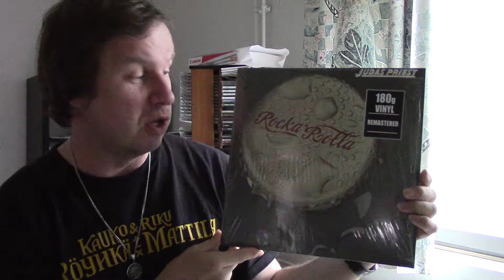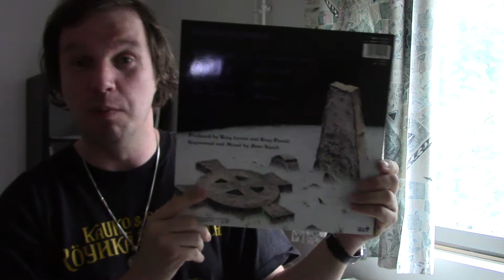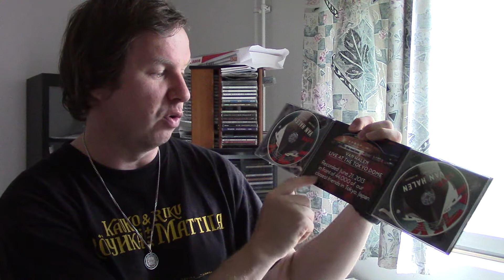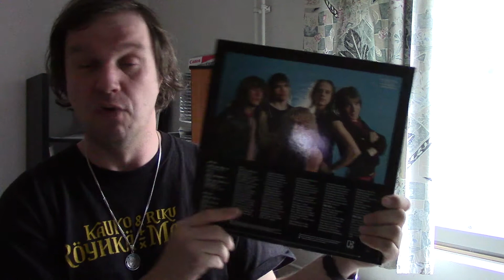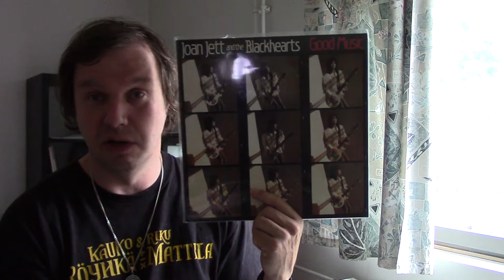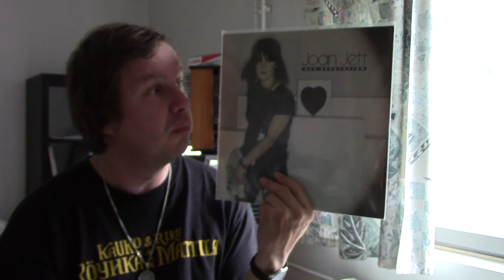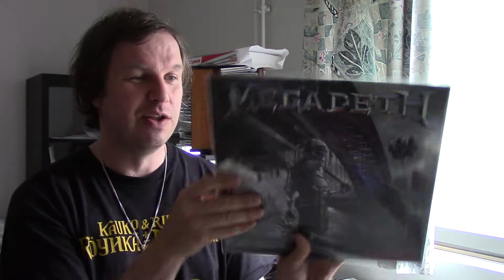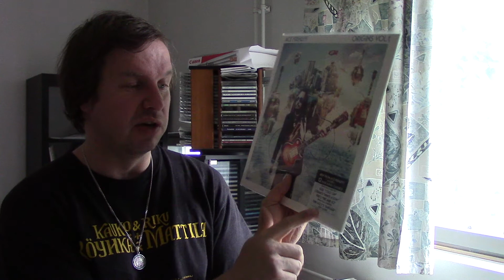Record Update 3a/- 16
On this part, metal and hard rock LP/cd